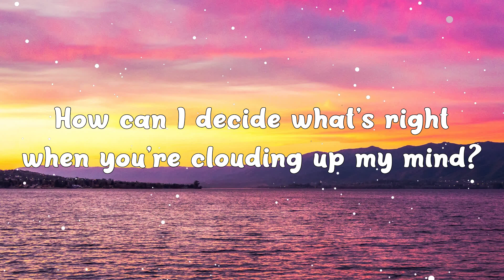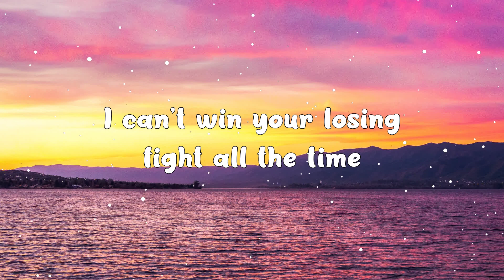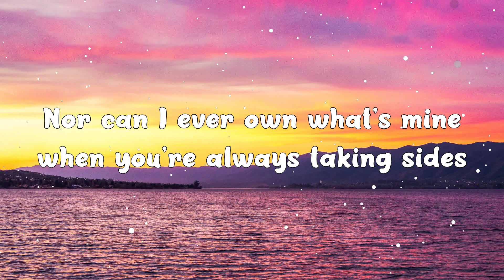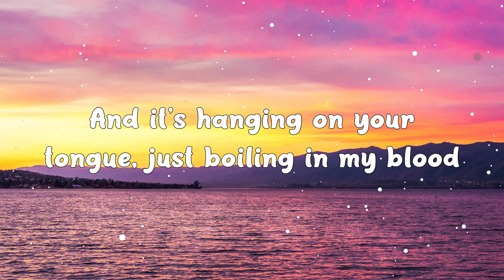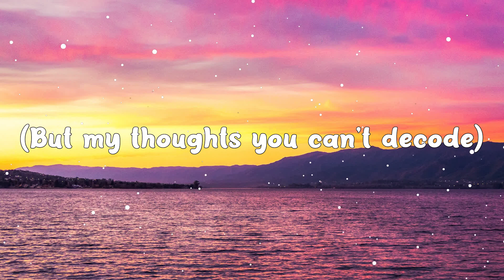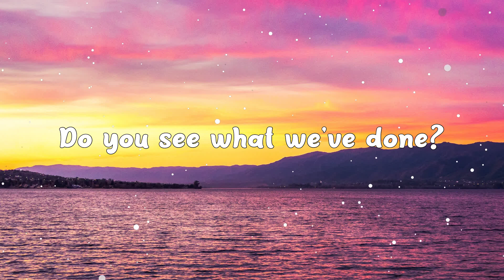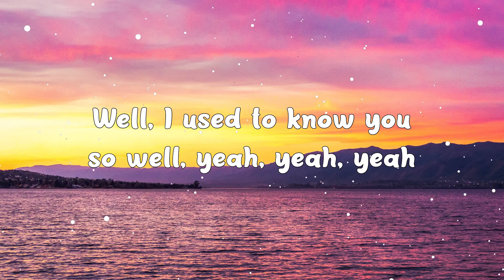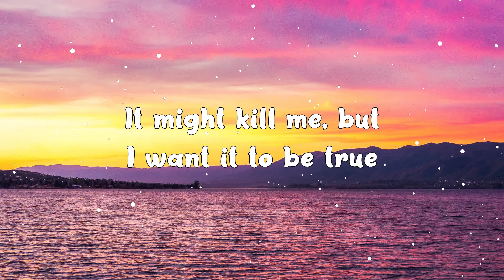Decode - Paramore (Lyrics) 🎵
Hey ! Guys,

🎤 Lyrics:

The truth is hiding in your eyes
And it's hanging on your tongue
Just boiling in my blood
But you think that I can't see
What kind of man that you are
If you're a man at all
Well, I will figure this one out
On my own
(I'm screaming, "I love you so!")
On my own
(My thoughts you can't decode)

Well, I used to know you so well, yeah
Well, I think I know